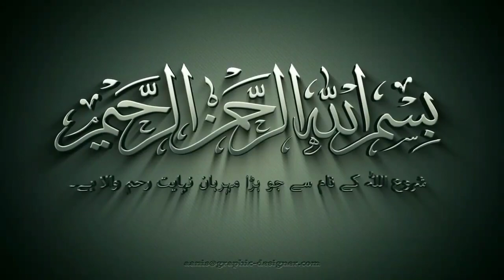2nd Bayan in Ranchi | "Rizq Allah Deta he" | Hazrat Azhar Kareem sahab | Ishaatul Haq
Topic--"Jo Allah ko raji karleta he. Allah uske liye Rizq asan kardeta hen"

Bayan in Ilahi Nagar, Ranchi, jharkhand, India

Hazrat Azhar Kareem sahab Khalifa Majaj Hazrat Shah Abrarul Haq Hardoi RA